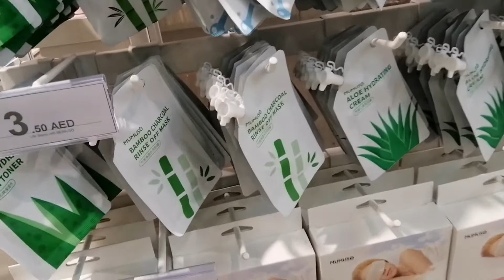GALA SA GALE! | AL REEM, GALLERIA | TRIP SA AL REEM ABU DHABI | MJ HAMTO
Hi guys! Welcome to another vlog! In this video we are in Al Reem Abu dhabi.. Join me and my friend Jovi as we went to Galleria Mall in Abu dhabi. Hope you enjoy watching full video.

To my friends in youtube dont worry just leave some love down below and soon i'll get back to you. Thank you!